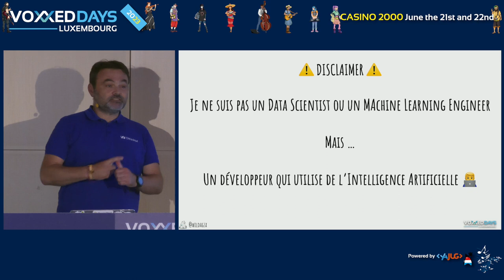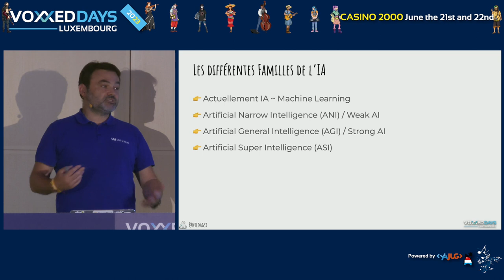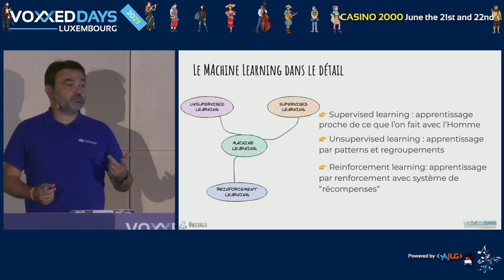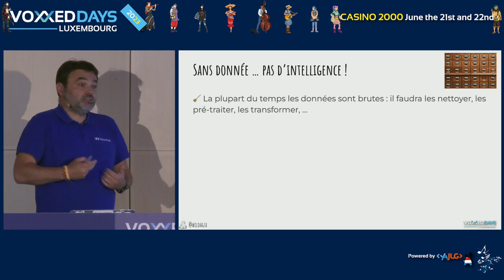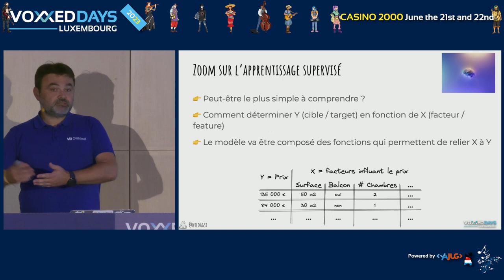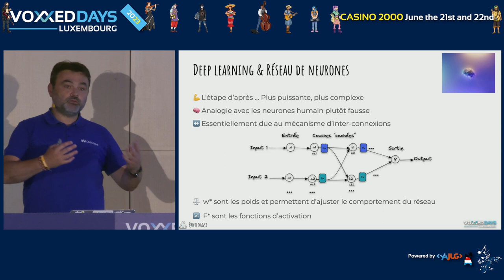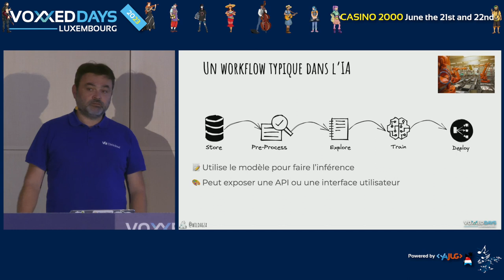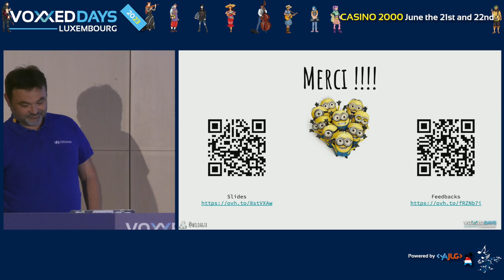L'intelligence artificielle expliquée en 15 minutes ! (Stéphane PHILIPPART)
Room: BSD
Type: Quickie

... Ou comment en tant que dev faire de l'IA sans être Data Scientist ? L'IA est partout, du moins tout le monde revendique d'avoir de l'IA dans ses applications, ses objets connectés, ...

Oui mais voilà, au final c'est quoi l'Intelligence Artificielle et qu'y a-t-il de caché derrière ce terme ? Comment expliquer simplement les notions techniques impliquées ? La grande IA va-t-elle gouverner le monde ?

Durant ce talk je vous propose de découvrir simplement, mais de manière la plus exhaustive possible, avec ma vision de développeur, ce qu'est l'intelligence artificielle et quelles technologies sont utilisées dans ce milieu.

Et tout ça en 15 minutes !